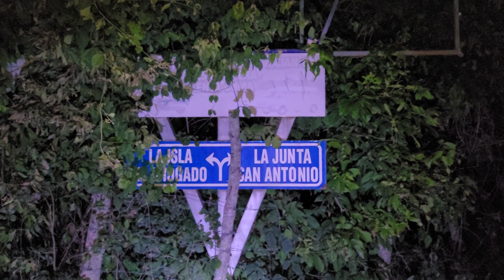AVENTURAS PARANORMALES, Jusgue ud y dígame que cree q pasó en el minuto 10:36